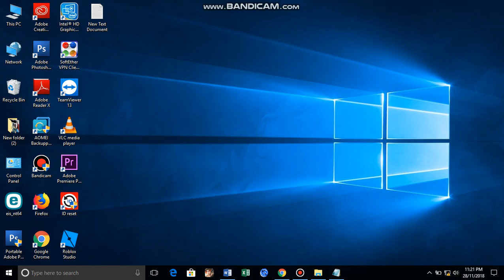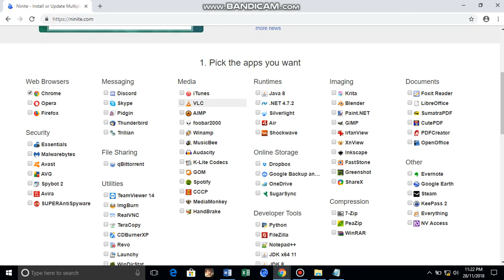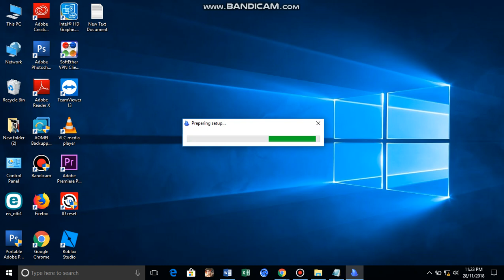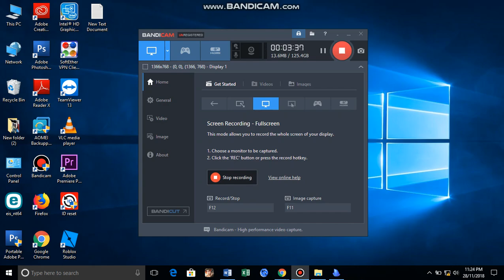HOW to Install PC apps quick and easy